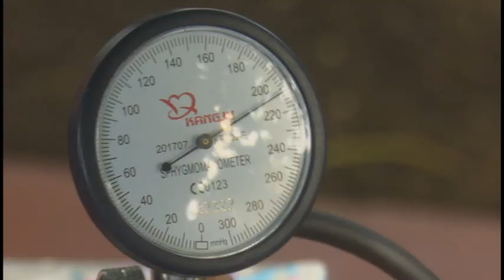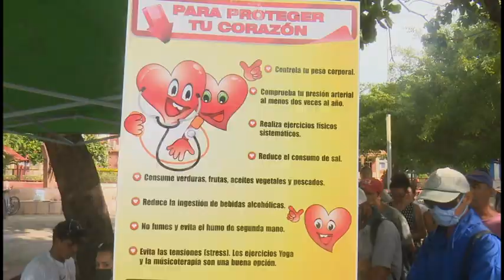Realizan acciones de prevención y educación para prevenir la Hipertensión Arterial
Hoy se celebra el Día Nacional de Prevención de la Hipertensión Arterial, enfermedad que se ha convertido en pandemia silenciosa por la alta morbilidad que genera y las afectaciones a la salud. A propósito de la fecha trabajadores del policlínico 13 de Marzo de Bayamo y la Dirección Municipal de Salud, realizaron una acción comunitaria de educación y promoción sobre el tema.